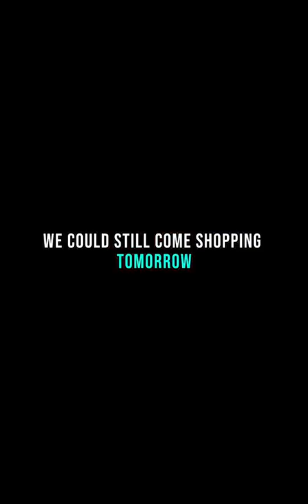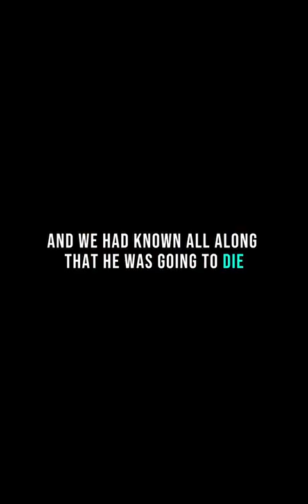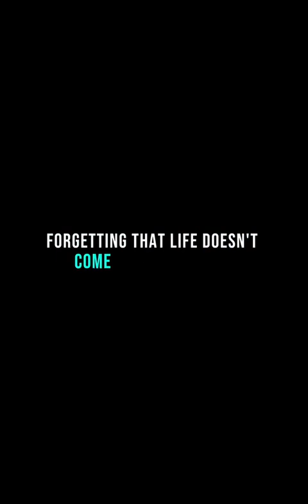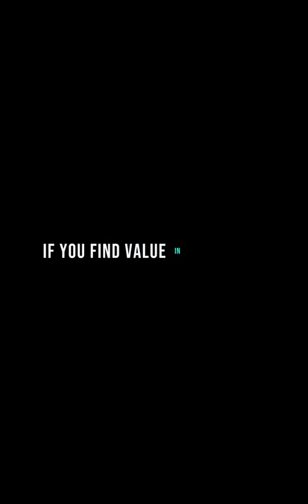Daddy when I'm Finally Gone could You Give All My Belongings To that little boy we meet ,